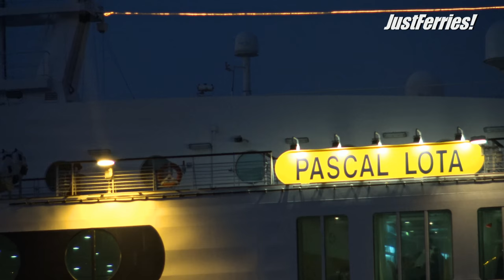Departure of ferry PASCAL LOTA, Bastia (Corsica & Sardinia Ferries)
justferries.de

►BTC: bc1qk7d8qmrde35dxv42y0l5g4xxyd4q6q3hllgp65
►ETH: 0xE2b477CE35eA2e0BB28ea6814264E41443b7dFaC
►DOGE: D6RWdeeV2Da7KUBweL4736Ag61zsguVFBR